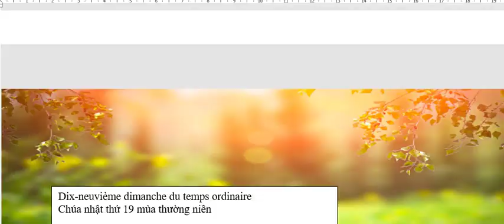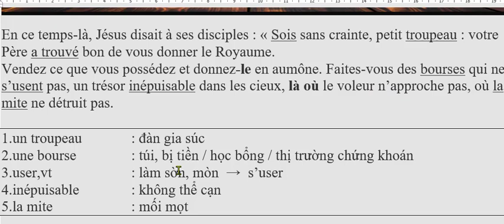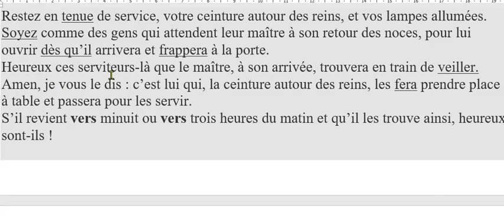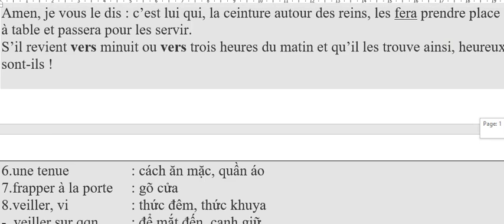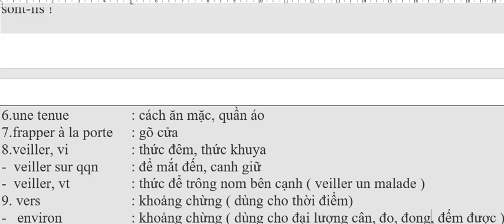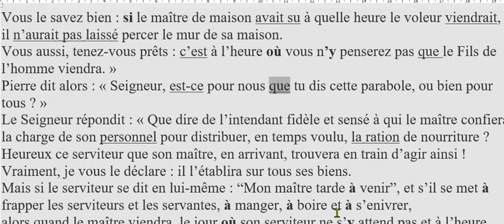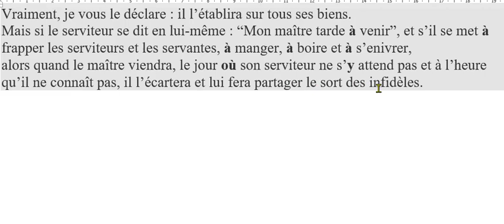Bài 9 - Chúa Nhật 19 mùa thường niên, Lc 12, 32-48